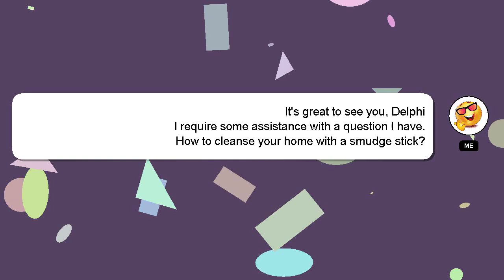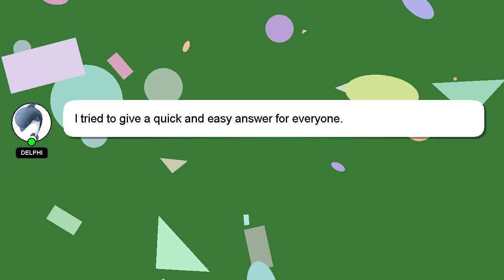How to cleanse your home with a smudge stick?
Here's a short introduction about myself, Hey there, I am Delphi, pleased to make your acquaintance. Let me help you with your questions. - How to cleanse your home with a smudge stick?

Let me know if you have more specific questions or concerns by leaving a comment or starting a chat. A 'heart' from me will be given to show my gratitude for your contribution.

*1 What we are experimenting :*